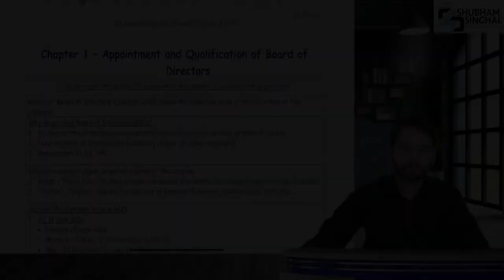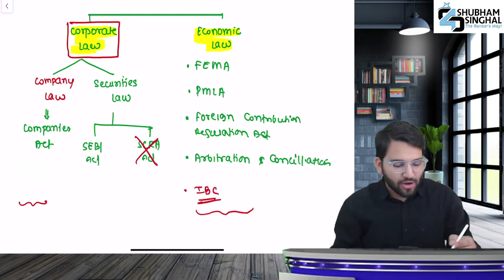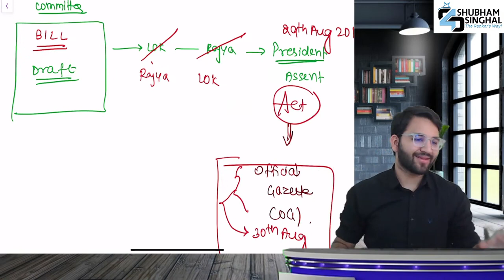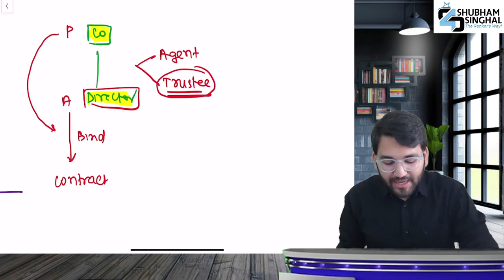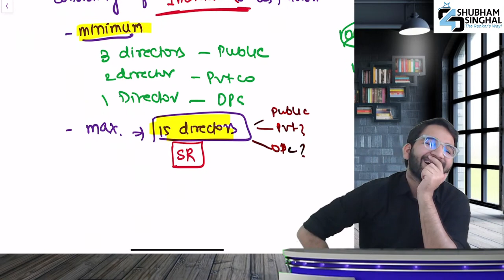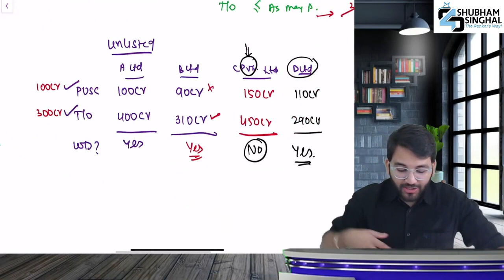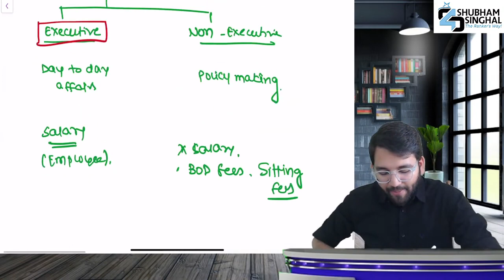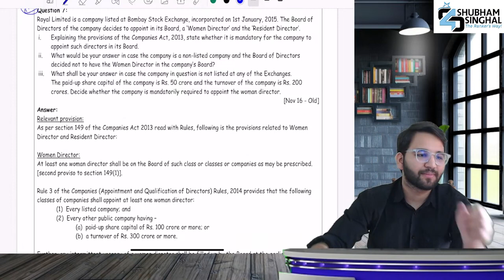Lecture 1 | CA Final Nov 23 | 100 Hours Ultimate Batch | CA Shubham Singhal